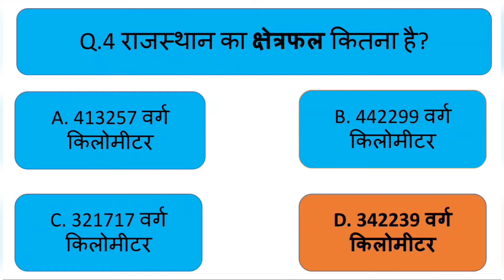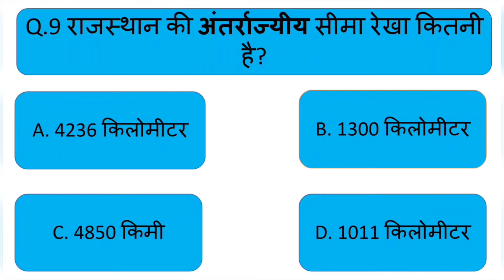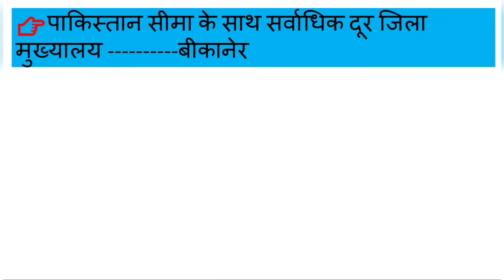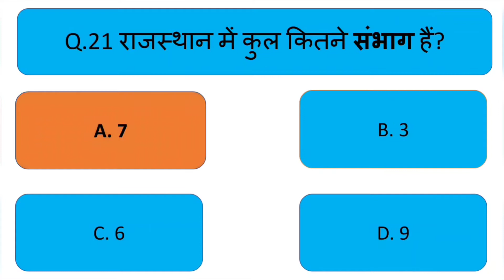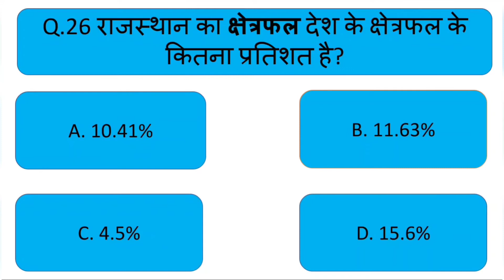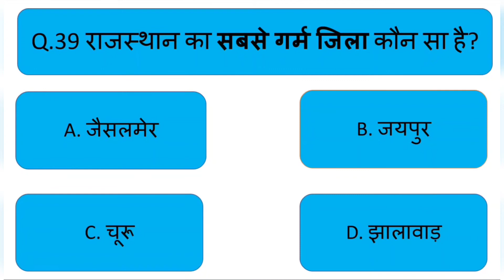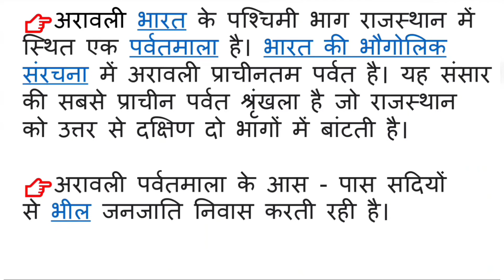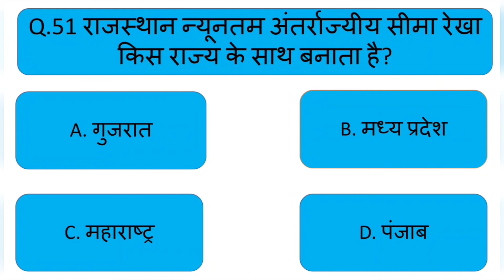Rajasthan भूगोल 50 Most Important Question Part -1